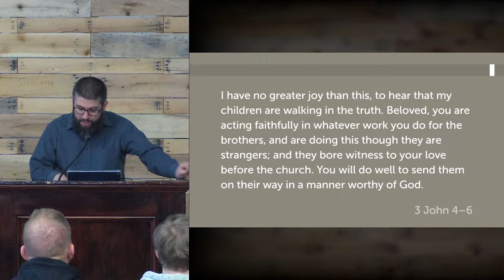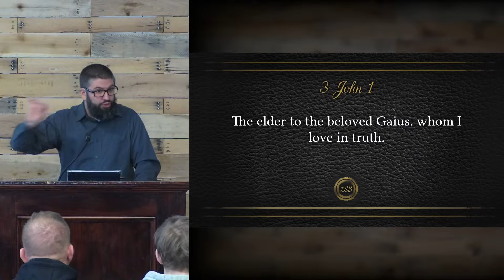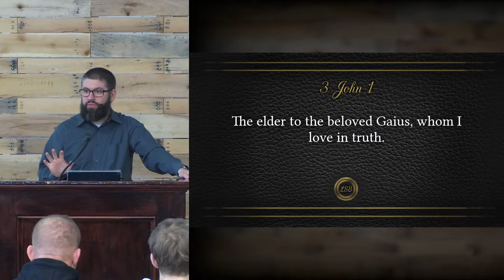3 John - "Christian Hospitality" - January 14th, 2024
3 John 1-8
Pastor John Marino
Cross View Church - Orrville, Ohio